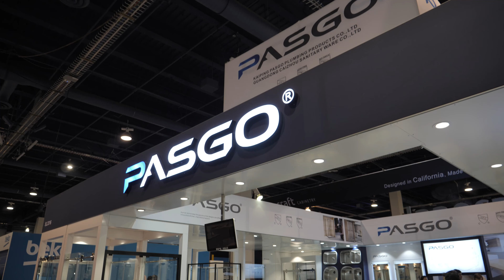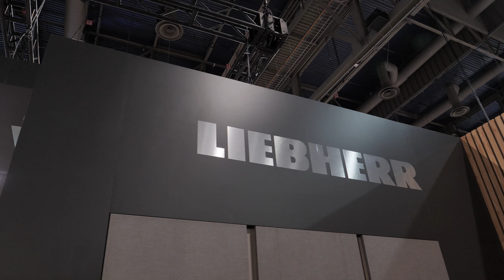German Kitchen & Bath at KBIS 2020 Las Vegas | Bauformat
We are proud to share our overview of Kitchen and Bath Industry Show 2020 in Las Vegas. German Kitchen & Bath team was inspired with the product innovations in kitchen and bath design that were presented at the show. New kitchen cabinetry display from Bauformat, the leading manufacturer of stylish and innovative kitchen cabinetry from Germany, was the true highlight of the KBIS this year. Home appliances from Miele, with their elegance and affordable value, nicely integrate and compliment the kitchen cabinetry, giving every kitchen a premium touch.

💎 European Kitchen & Beyond is Northern California’s premier Contemporary & Modern kitchen, bath, and closet remodeling center with the very best European cabinetry, appliances, and European fixtures and surfaces including Miele, Fisher & Paykel, Dekton®, and many more.

🏪 Looking for contemporary and modern kitchen, bath and closet in Sacramento, California? We invite to you to see for yourself. The elegant 32K square-foot showroom features European leaders in modern cabinetry from BauTeam — including Bauformat, Badea, and BauCloset.